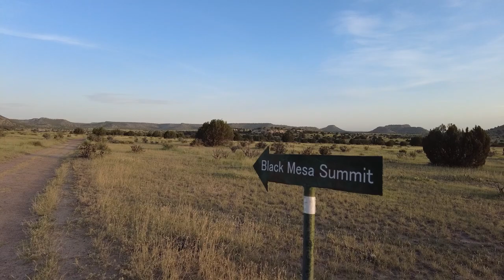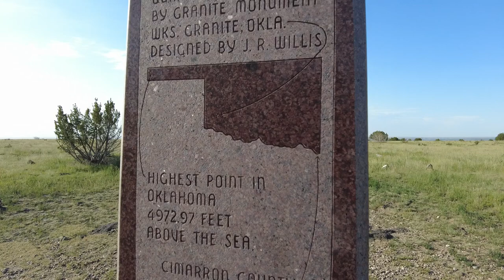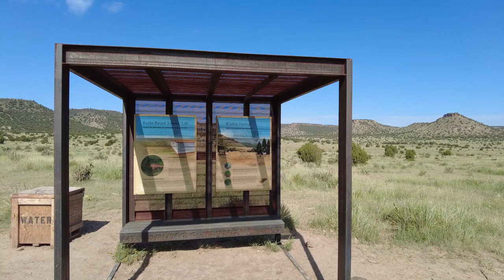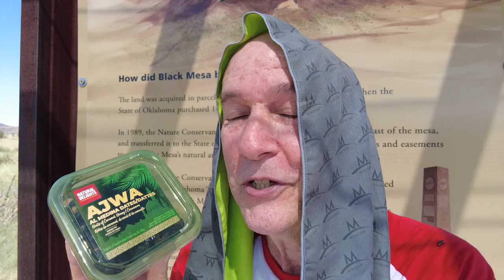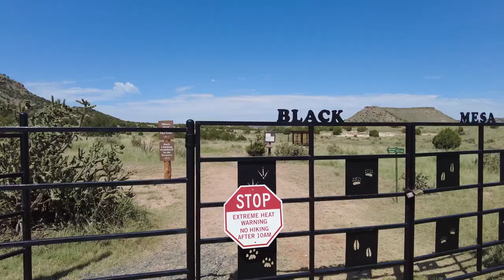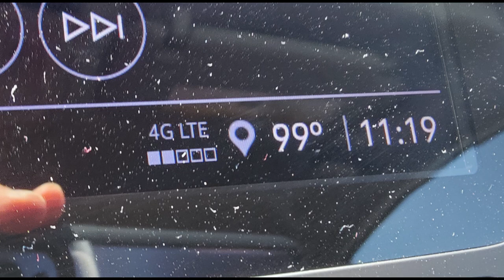Climbing Oklahoma's Highpoint- Black Mesa (in the heat!)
I picked the worst time of year to climb Black Mesa the highest point in Oklahoma.  I knew it would get hot so I started before dawn- but then came the dillydallying which nearly cost me dearly.  It didn't help that this was the hottest July in 120,000 years!  Such is the life of a highpointer.
And that wonderful original artwork design Tshirt of Black Mesa- the highest point in Oklahoma is available
And the emergency use Instant Cold packs are

A few years ago I convinced myself I was in-shape enough to climb the highest mountain in Texas- Guadalupe Peak Things didn't go as planned!